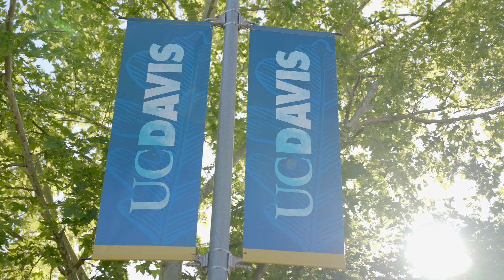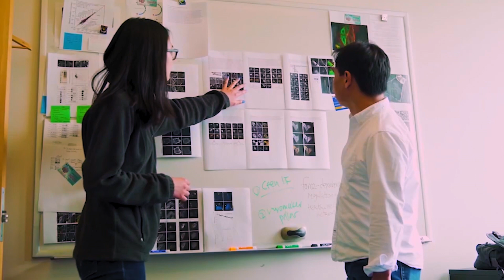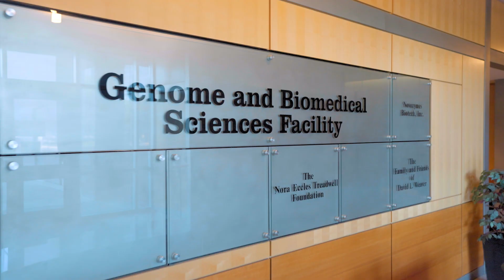College of Biological Sciences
Genetic researcher and student ambassador Jeremy Brown (Genetics and Genomics, Junior, Redding, California) speaks about the people and programs at the College of Biological Sciences that helped him thrive 一 and even graduate early.